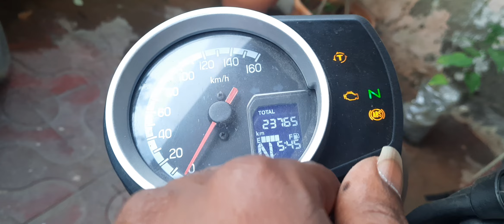Rear tire change at 23000Km cb350rs